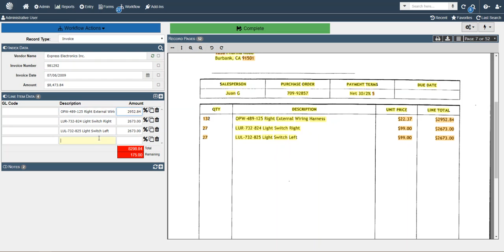Indexing Using Columns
How to index a column at a time in the docMgt Indexing Viewer